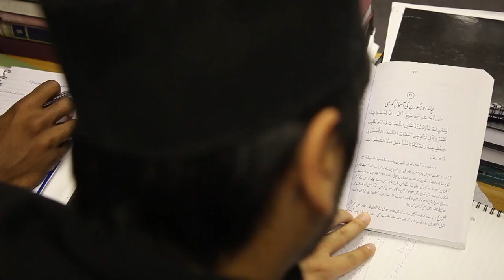Tentera Imam Mahdi